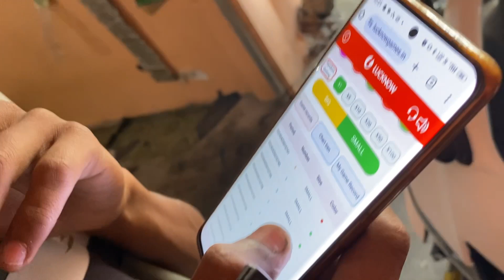Kanpur to Ladakh Plaining With Bike 🏍️. 1st Youngest 👦🏻 Rider in U.P. Going 📍Ladakh